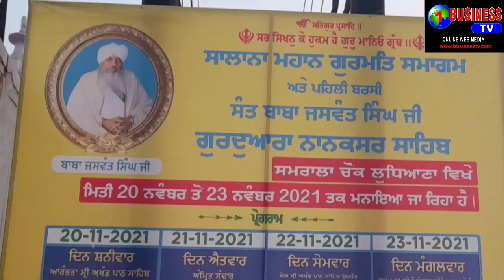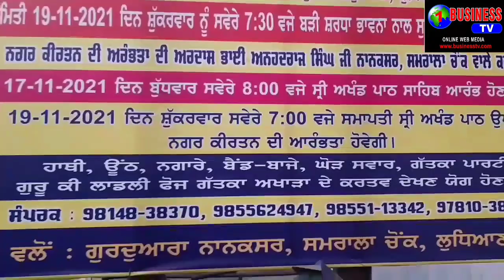👏ਗੁਰਦੁਅਾਰਾ ਨਾਨਕਸਰ ਸਾਹਿਬ ਸਮਰਾਲਾ ਚੌਕ,ਲੁਧਿਃਵਿਖੇ ਸਲਾਨਾ ਮਹਾਨ ਗੁਰਮਿਤ ਸਮਾਗਮ 20/11/21ਤੋ 23/11/21ਤੱਕ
1businesstv.com 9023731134    👏ਗੁਰਦੁਅਾਰਾ ਨਾਨਕਸਰ ਸਾਹਿਬ ਸਮਰਾਲਾ ਚੌਕ,ਲੁਧਿਃਵਿਖੇ ਸਲਾਨਾ ਮਹਾਨ ਗੁਰਮਿਤ ਸਮਾਗਮ 20/11/21ਤੋ 23/11/21ਤੱਕ ਬੇਨਤੀ ਕਰਤਾ ਅਨਹਦਰਾਜ ਸਿੰਘ ਜੀ ਅਤੇ ਸਮੂਹ ਸਾਧ ਸੰਗਤ